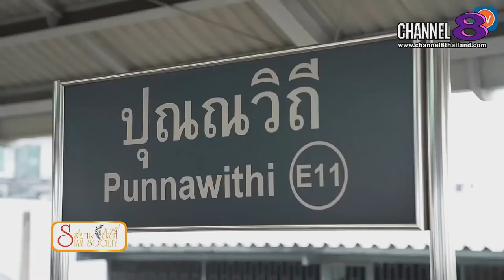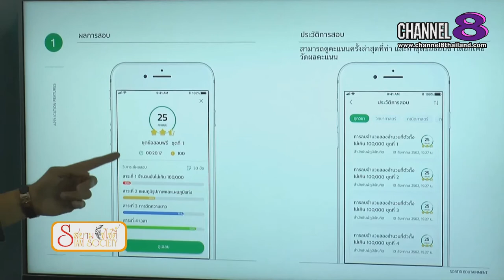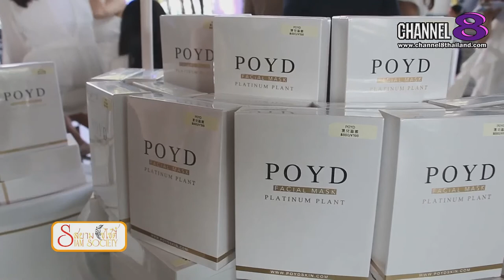Channel8Thailand : สยามโซไซตี้ 13-07-62